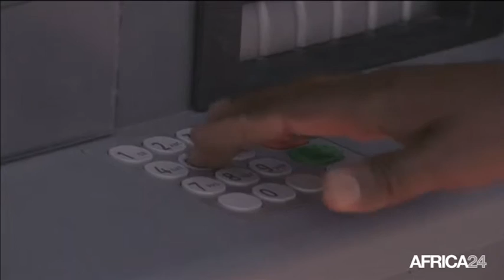Afrique, LES PERFORMANCES DU GROUPE CORIS BANK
Économie, Coris Bank annonce un bénéfice net de 16,38 milliards FCFA, soutenu par une hausse des rendements de titres de placement.